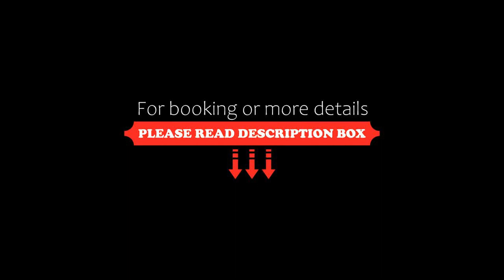The Westin Sendai, Sendai, Japan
About Property:
Set on 28-36th floors of Sendai's tallest building, The Westin Sendai offers a luxurious accommodation just a 10-minute walk from JR Sendai Station. Guests can work out in the free-use gym or receive rejuvenating massages at the on-site salon. 2 restaurants and a bar are available on site. Wi-Fi is provided at an additional charge.
Fitted with chic furnishings and floor-to-ceiling windows, rooms come with modern facilities like satellite LCD TV. A fridge, an electric kettle and m...
Property Type: Hotel
Address: 980-0811 Miyagi, Sendai, Ichiban-cho 1-9-1, Japan
Searching For
1. The Westin Sendai - Sendai - Japan
2. The Westin Sendai - Sendai - Japan Address
3. The Westin Sendai - Sendai - Japan Rooms
4. The Westin Sendai - Sendai - Japan Amenities
5. The Westin Sendai - Sendai - Japan Offers and Deals
Audio Credit:
Track Title: Reasons To Hope
Artist: Reed Mathis